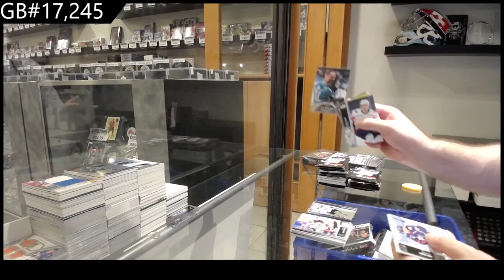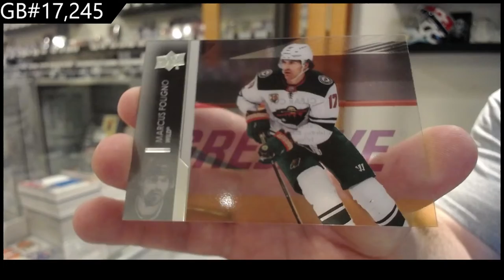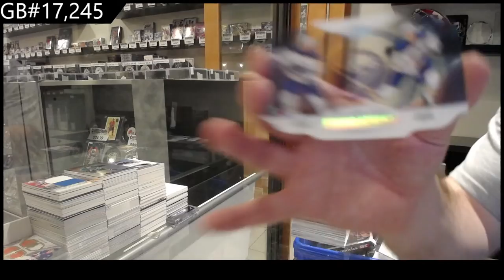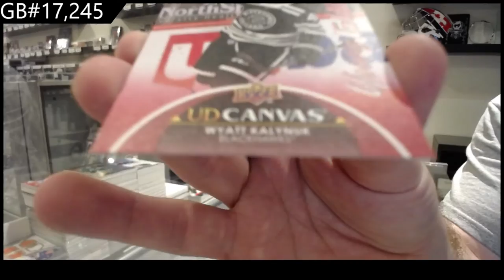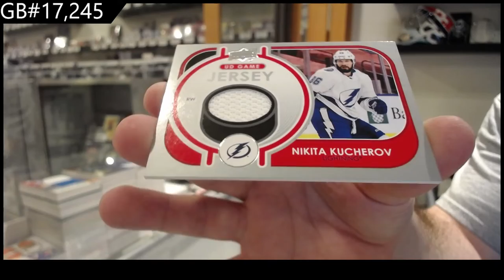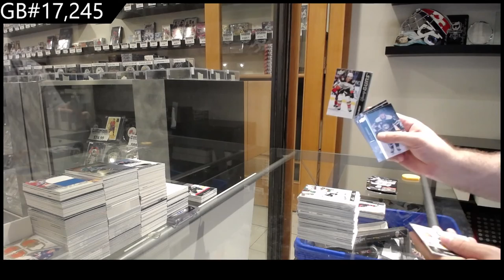21-22 Upper Deck Series 1 Hockey Retail 2 Box Break - C&C GB #17,245